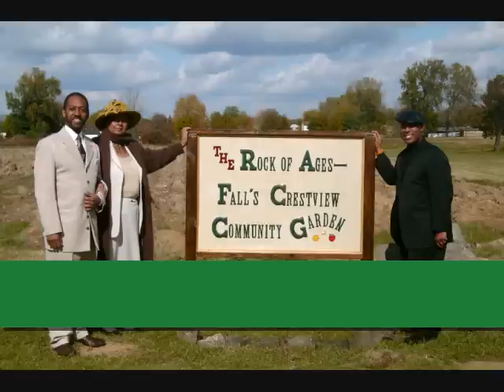Rock of Ages Community Garden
Rock of Ages Church located at 4660 South Ave in Toledo, Ohio held a press conference to announce their new Community Garden.  Pastor Richard Brown, Councilwoman Wilma Brown and Les Talley talk about why this is important...